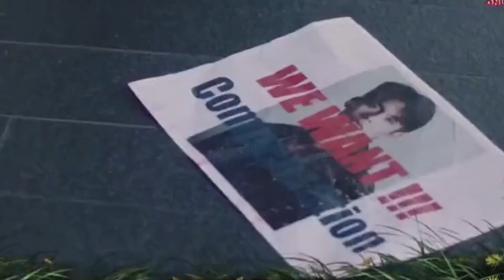F4 THAILAND: SPOILERS EP 15! || REN, MJ E KAVIN SEQUESTRAM THYME!!!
Olá dorameiras e dorameiros! Estou aqui, mais uma vez, para contar um pouquinho do que deve acontecer no episódio 15 de F4 Thailand!
E aí gente, o que vocês acham que vai acontecer? 🤔 E aí o que vocês acham que vai acontecer?
Acham que essa teoria faz sentido? Acham que o Ren, o MJ e o Kavin seriam loucos o suficiente para sequestrar o Thyme para que ele fizesse as pazes com a Gorya? Me contem, nos comentários o que vocês acham!
Agora nós também estamos no instagram, sigam a gente em @raposinhadorameira vou adorar conversar com vocês! 🤗